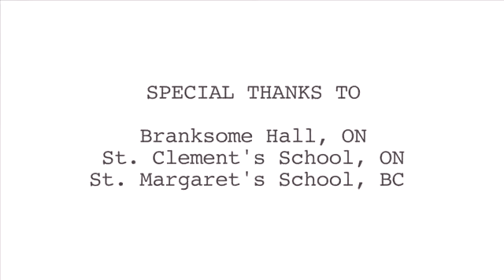All-Girls Schools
All-girls independent schools are becoming more and more popular with young women -- why? Because they suit their style. Their learning style, that is. Single sex schools break down boundaries for girls, and instead build lasting friendships. Students, parents and teachers echo that the biggest advantage of an all-girls school is that girls can be themselves, understand their strengths, and aren't afraid to pursue them. Stereotypes have no home in an all girls environment, and you'd be hard pressed to find a self-conscious student. Single-sex schooling provides a balanced education where girls are free to be who they want to be. One student puts it best: "If you want to be focused on your work, but still have fun, I think single-sex schooling is really great."